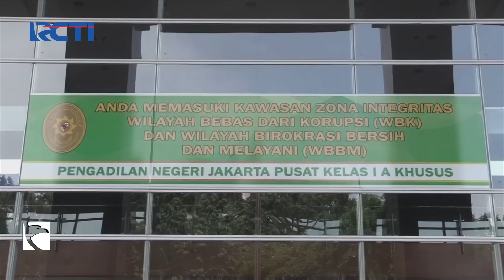Kejagung Tangkap Terduga Koruptor Kasus Timah Bernama Hendry Lie - SIP 19/11